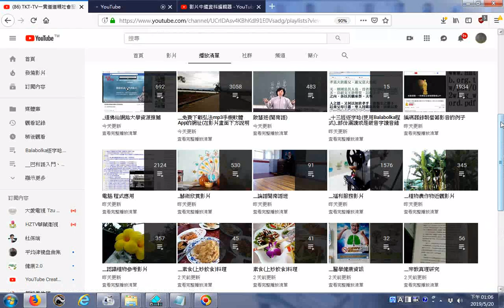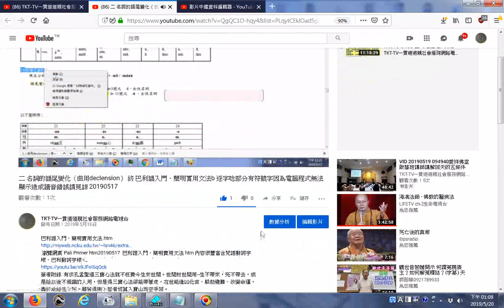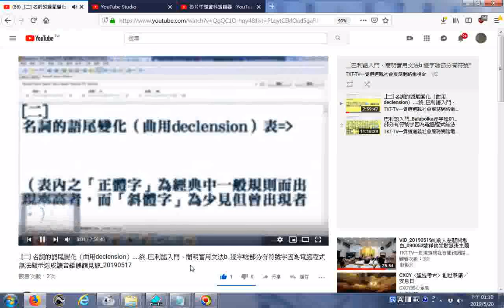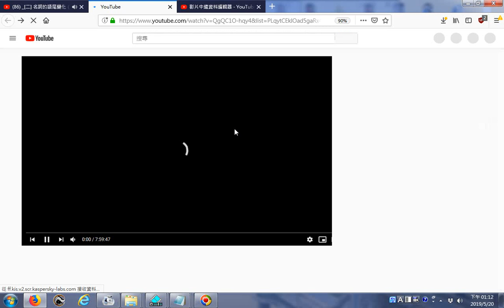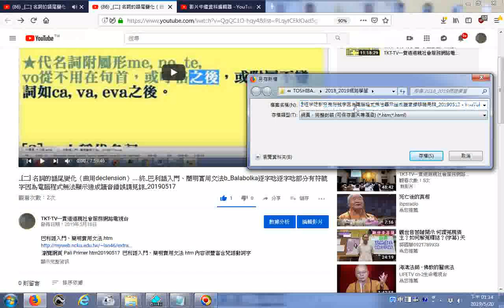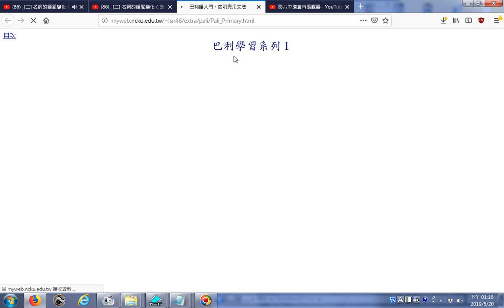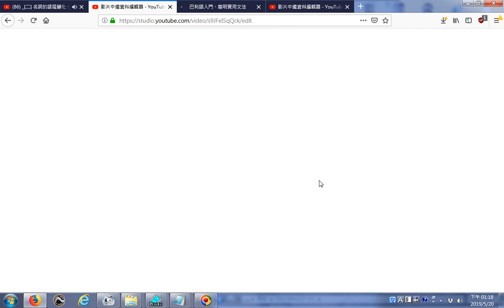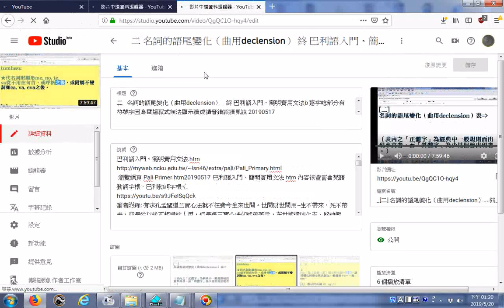_播放清單_二 名詞的語尾變化（曲用declension） 終 巴利語入門、簡明實用文法b 逐字唸部分有符號字因為電腦程式無法顯示造成讀音錯誤請見諒 20190517 - YouTube